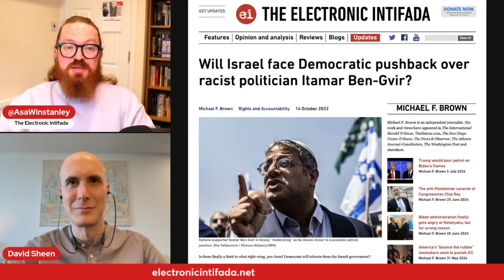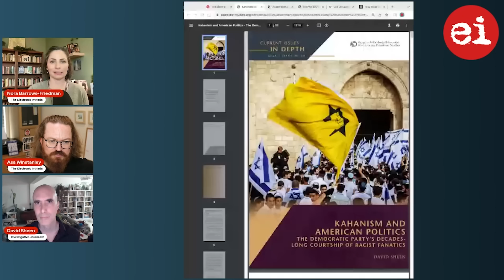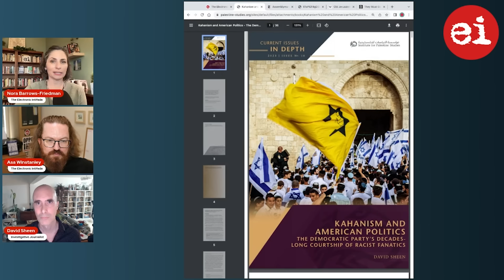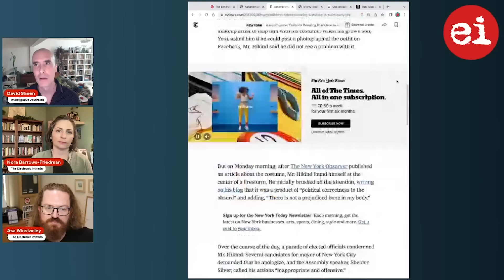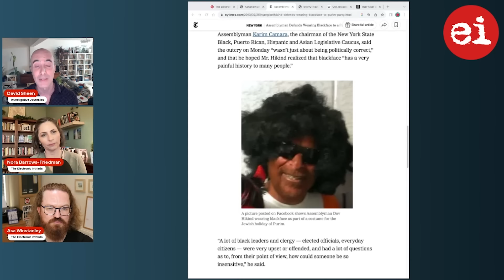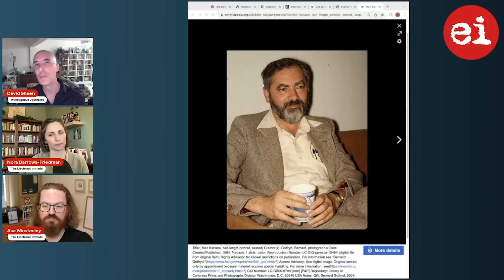How the ultra-right Kahanists infiltrated the US Democratic Party, with David Sheen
Extremist Jewish racists have now taken over some the highest tiers of the Israeli government. But their campaign began decades ago, in ostensibly progressive Jewish political circles in the United States.

Journalist David Sheen joins us to explain how the followers of Rabbi Meir Kahane took over parts of the US Democratic Party.

(Apart from the introduction, this episode was filmed on 4 October 2023. It has never been released before.)